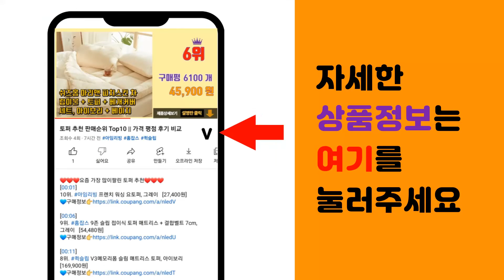새싹보리 추천 판매순위 Top10 || 가격 평점 후기 비교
❤️❤️❤️요즘 가장 많이팔린 새싹보리 추천❤️❤️❤️

[00:01]
10위. 착한습관 보리어린잎 분말, 120g, 3개 [15,330원]

[00:06]
9위. 새싹보리정 국내산 100정 3병+1병 HACCP 인증제품 [41,850원]

[00:11]
8위. 제주 무농약 원료 새싹보리 분말 국산, 250g, 2개 [23,000원]

[00:16]
7위. 자연밭담 유기농 동결건조 새싹보리, 50g, 2개 [19,900원]

[00:21]
6위. 보리새싹 분말, 500g, 2개 [23,140원]

[00:26]
5위. 로엘 새싹보리정, 60정, 4개 [24,500원]

[00:31]
4위. 제주 유기농 새싹보리분말 보리순 100%, 2개, 100g [19,400원]

[00:36]
3위. 순수 제주 새싹보리 분말 에어분쇄 저온건조 보리어린잎 자연밭담, 3개, 170g [18,900원]

[00:41]
2위. 골든허브 프리미엄 새싹보리 착즙분말 스틱, 1g, 300개입 [19,900원]

[00:46]
1위. innoN 10일의 발아차 새싹보리, 500ml, 24개 [19,260원]